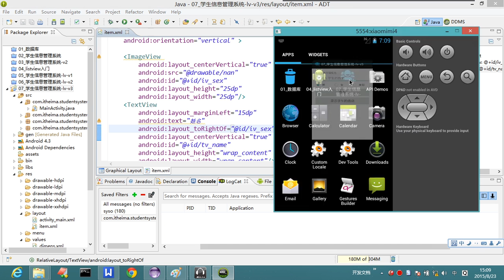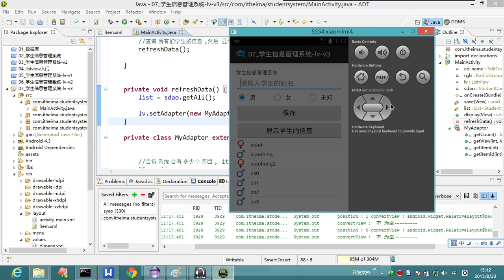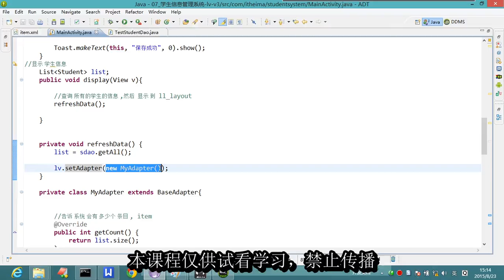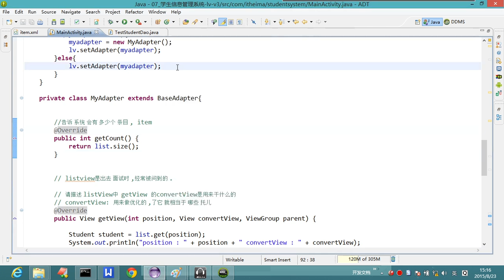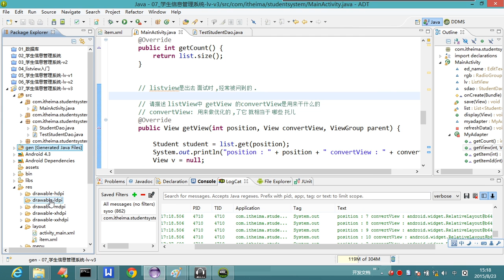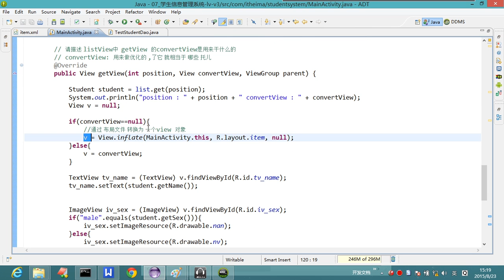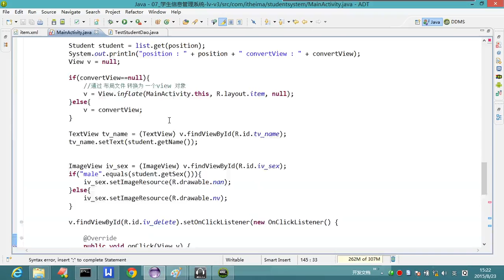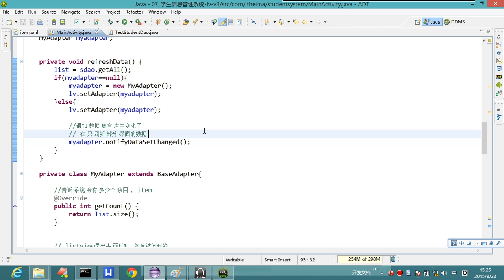16-16 添加删除的功能